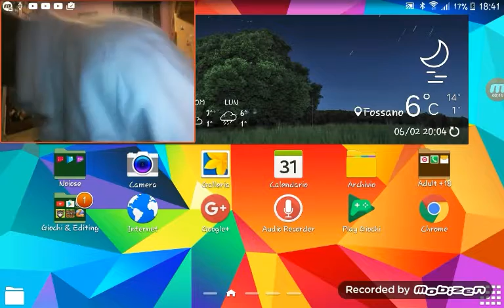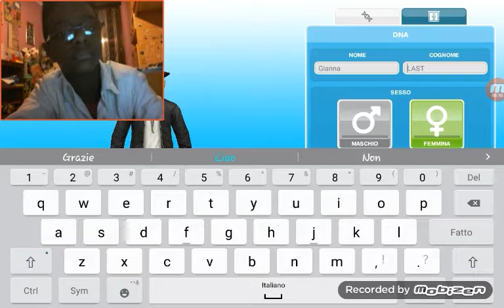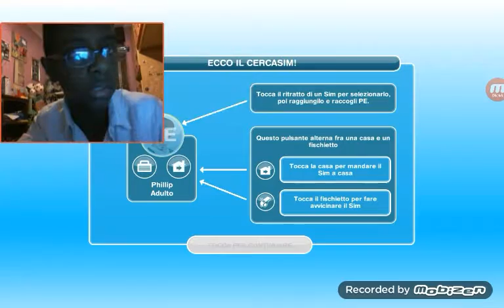GIANNA FRANCA FA COMPAGNIA A SPAGHETTO! The Sims #2